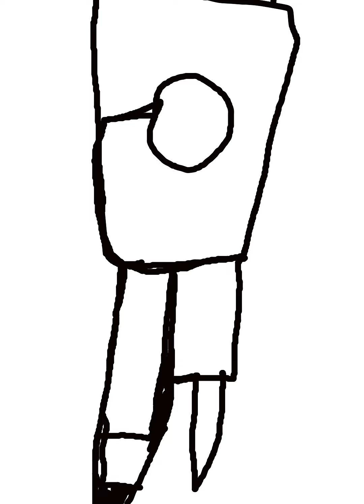fundamental peper education ed blue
edblue novo video